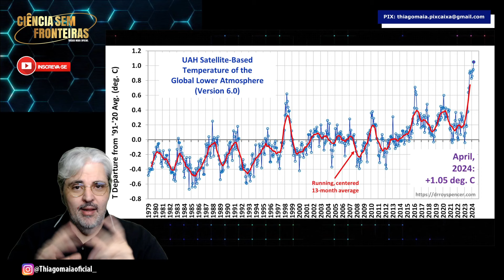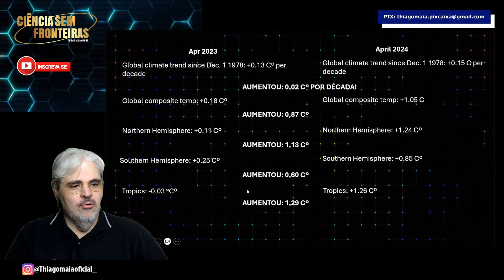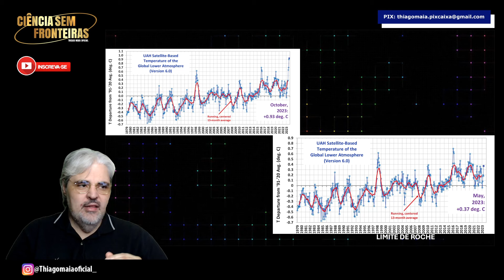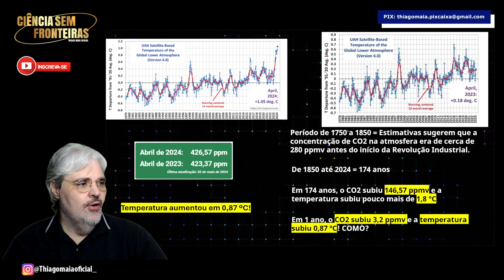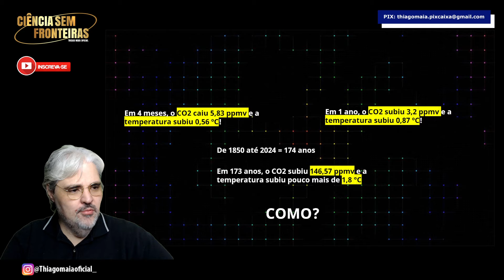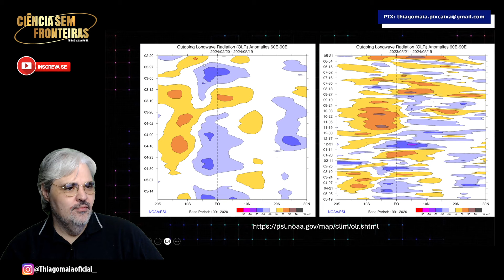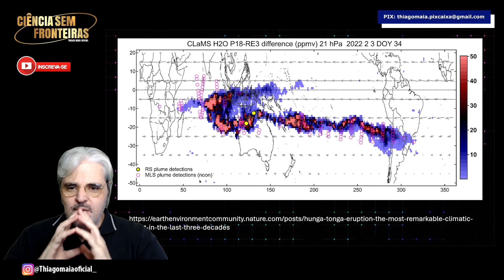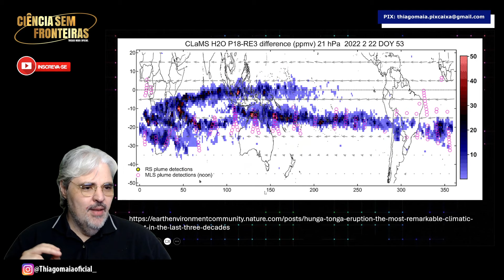A VERDADE! O MÊS MAIS QUENTE JÁ REGISTRADO! ENTENDA!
Siga nosso blog:
Curta a página do Facebook:
E-mail para contato, sugestões de temas etc.